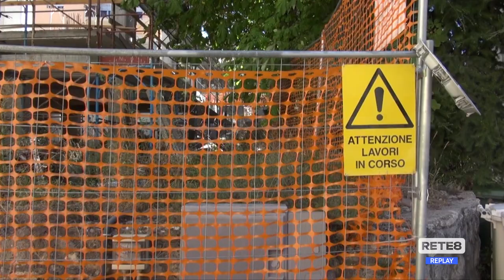Superbonus - Aree sisma restano in salvo?